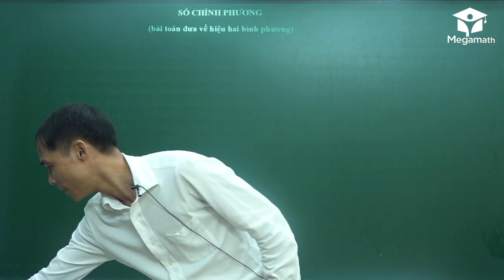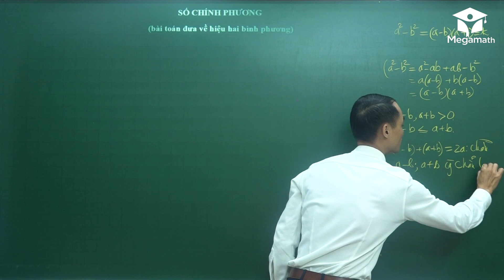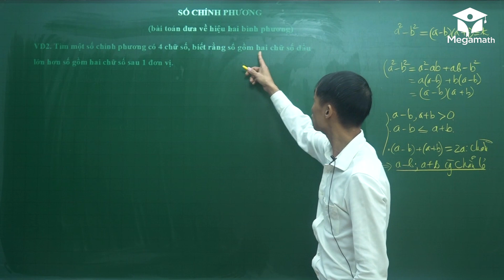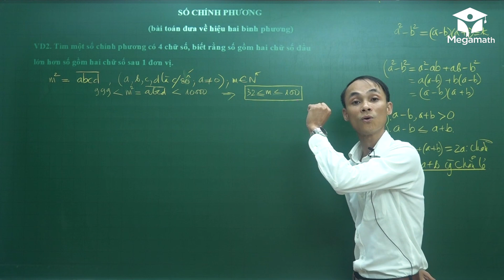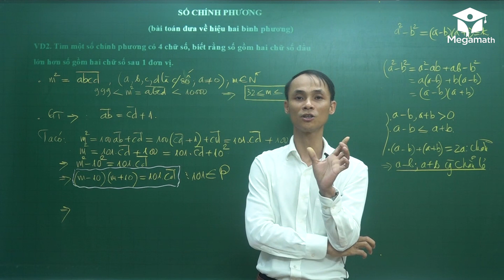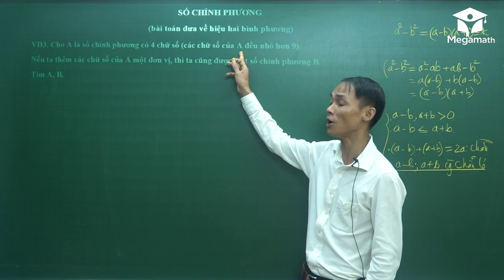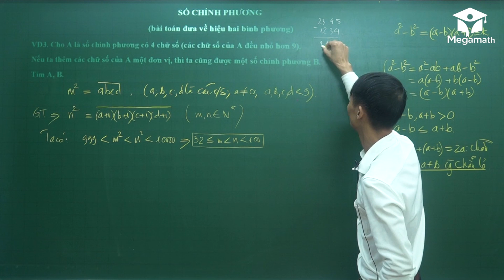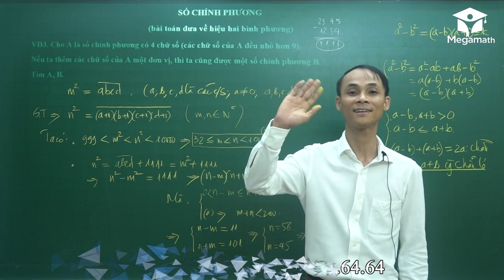Số chính phương Bồi dưỡng HSG Toán 7 - Thầy Trần Ngọc Hà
Nhóm Zalo Toán Lớp 1 Số chính phương Bồi dưỡng HSG Toán 7 - Thầy Trần Ngọc Hà